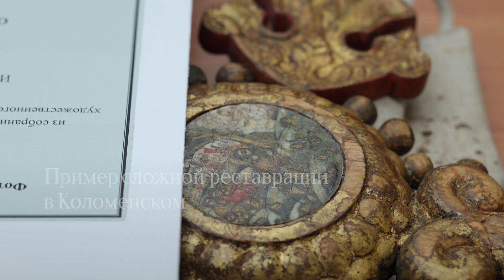5 вопросов реставратору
1. Как стать реставратором?
2. Сколько времени занимает реставрация?
3. Как происходит процесс реставрации?
4. Какие материалы и инструменты использует реставратор?
5. Назовите пример сложной реставрации, проведенной в Коломенском

На все эти вопросы отвечает Екатерина Сатель — начальник отдела реставрации музейных коллекций МГОМЗ «Коломенское — Измайлово», реставратор высшей категории, почетный реставратор города Москвы.